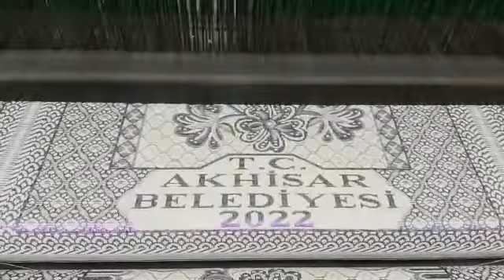9 Aralık 2021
KUĞU TEKSTİL JAKARLI FANTAZİ KUMAŞ 🍀 SİMLİ GOBLEN SECCADE